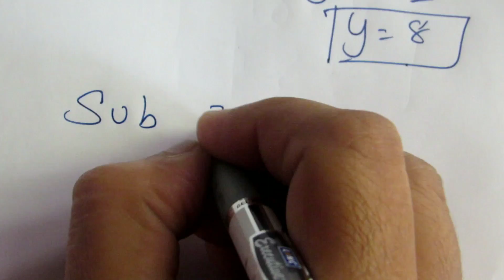TN Samacheer 10 Maths New Syllabus Algebra Examples 3.4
Tamil Nadu State Board Samacheer 10 Maths New Syllabus Complete Solutions For Examples 3.4 Algebra.